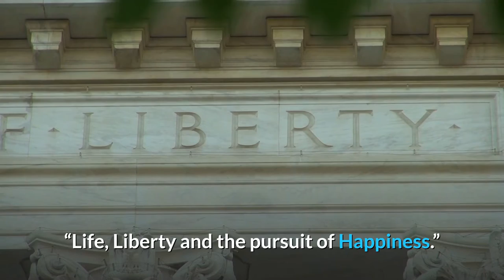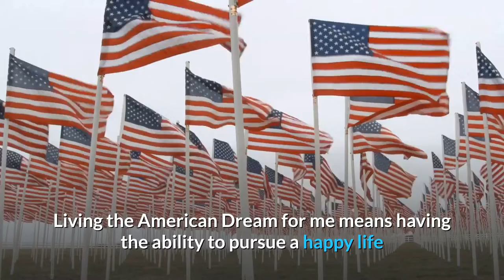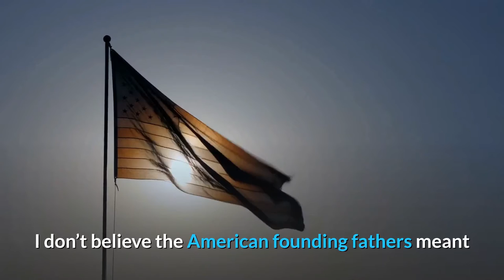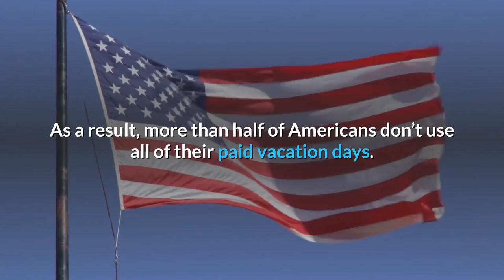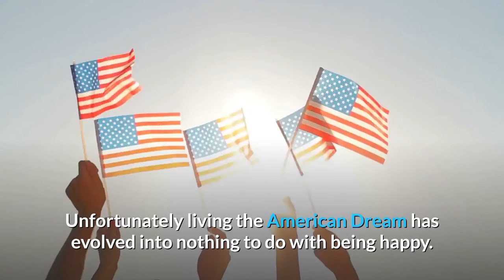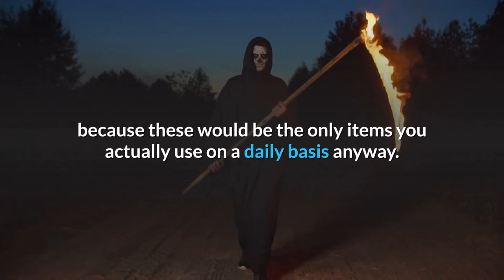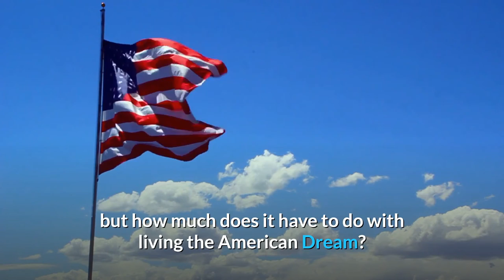Avoid The Burden Of Living The American Dream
Living the American Dream can become an overwhelming burden in your life. Deep down inside you know this to be true.

The American Dream cited in the American Declaration of Independence is harmless enough. Hell, some say it has become a beacon of light shining around the globe.